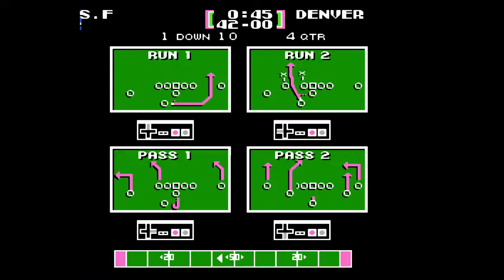Tecmo Bowl (NES) - League Championship: 49ers vs. Broncos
How many interceptions can Ronnie Lott rack up?
League Championship:  3
Total:  56

BTC:   bc1q29kv2r9k2r6umpd540gusrnvzkycj9re683yr3
ETH:   0xB23f80EF74e8139BA4cc790a572855D2532a3dB7
DOGE:   DEsJApy9hkRxpbC5t4rcufqHv1a4u9zHeX
LTC:   ltc1qv8azq2kwt0vng0z5vky3nndaq77z92gayk9fen